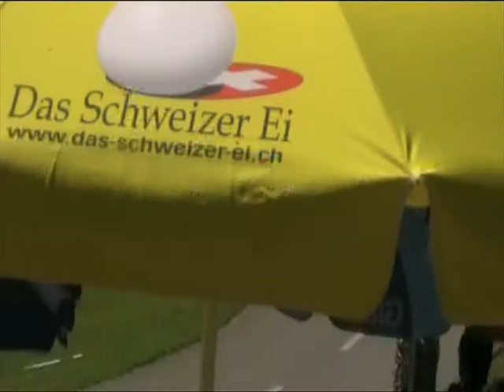Hill Climb in Reitnau 2011